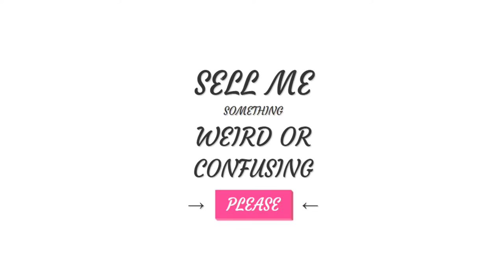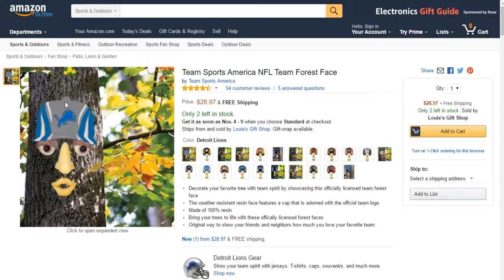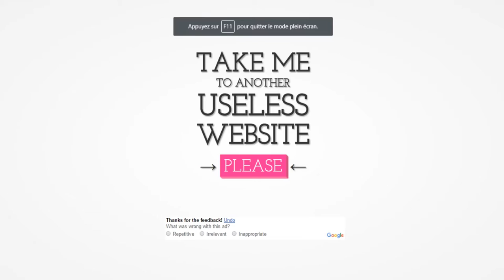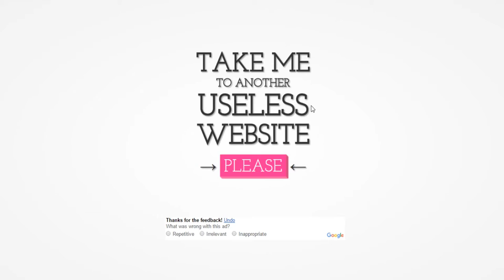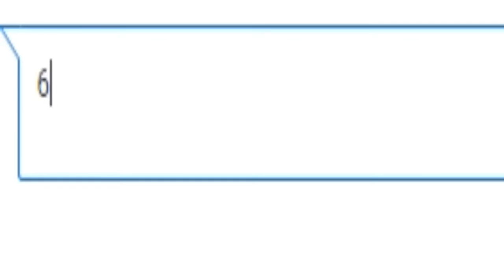SPÉCIAL HALLOWEEN - J'OFFRE DES DÉDICACES EFFRAYANTES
Yo les gars , petite vidéo spévial HALLOWEEN avec un jump scare inatendue vous verrez lol.
Joyeux HALLOWEEN HA HAH AHHHH HAHAHAHAHAH HI HI HI HI